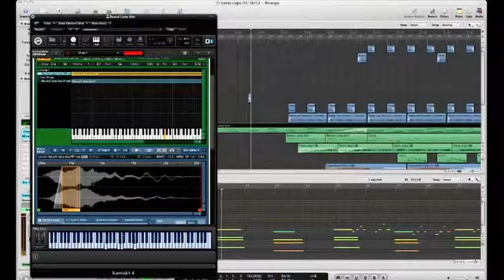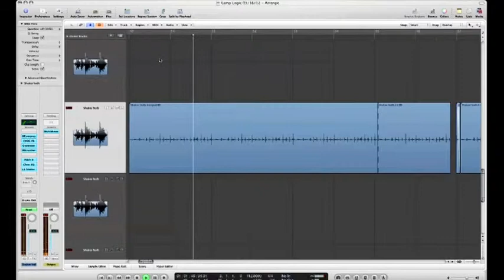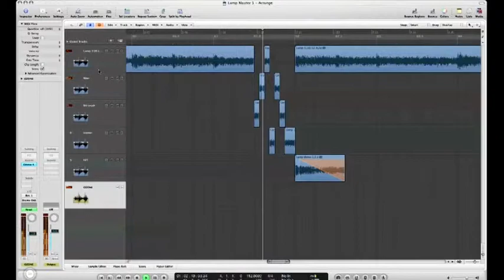"Music From A Lamp" - Francesco Burali-Forti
A school project inspired by the work of Diego Stocco. All sounds made from only a simple desk lamp.
This video features a single and unusual sound source, recorded and processed in creative ways to compose a short piece of music.